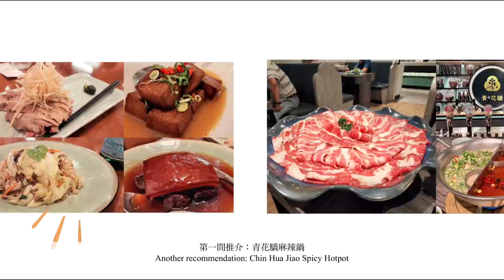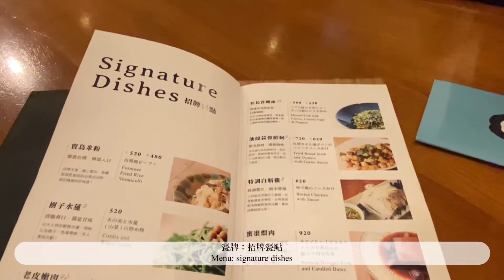台北 vlog / 台北米芝蓮 一星台菜+青花椒麻辣火鍋/台北美食推薦 綠色麻辣鍋你吃過嗎？The best restaurants in Taipei! 1star Michelin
[eng sub]
2023年6月的台北5日4夜之旅，有2晚特意早兩星期預約！

就是「青花驕麻辣鍋」及「富錦樹台菜香檳」。

「青花驕麻辣鍋」必點：綠色的青麻椒肥牛鍋拼青花椒麻辣鍋，湯底一流，而且有自家品牌生啤，正！

「富錦樹台菜香檳」是一家連續於2021年及2022年獲得米芝蓮一星的台菜餐廳，4款食物都很好吃！

青花驕麻辣鍋 (台北光復南店)
台北市大安區光復南路100號

富錦樹台菜香檳
松山區敦化北路199巷17號

We had a 5 days trip in Taipei and reserved 2 restaurants in two weeks before visit.

That's "Chin Hua Jiao Spicy Hotpot" and "Fujin Tree Taiwanese Cuisine & Champagne".

We ordered the must-have soup bases: "green peppercorn" and "mala" at "Chin Hua Jiao Spicy Hotpot" .

"Fujin Tree Taiwanese Cuisine & Champagne" awarded 1-star Michelin honors in 2021 & 2022, all food are super nice!

Fujin Tree Taiwanese Cuisine & Champagne
17, Lane 199, Dunhua North Road, Songshan District, Taipei

Chin Hua Jiao Spicy Hotpot
No. 100, Guangfu S Rd, Da’an District, Taipei